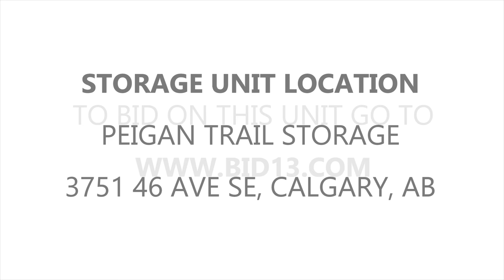Peigan Trail Storage Unit C068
In this unit you can spot a few mattresses and a lot of furniture and home decor